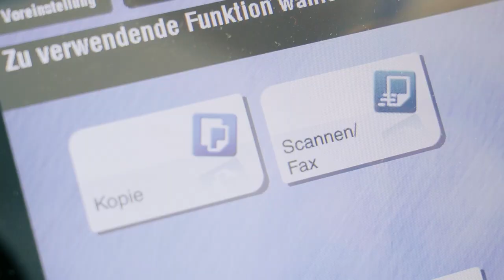Lehre als Kaufmann/-frau EFZ bei der dormakaba Schweiz AG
Ein Einblick in den Alltag einer Lehrstelle bei der dormakaba Schweiz AG in Wetzikon, Zürich als Kaufmann/-frau EFZ